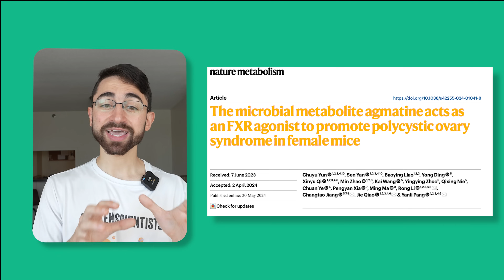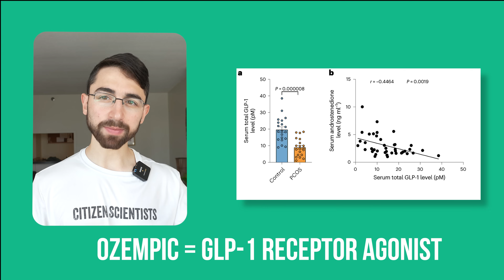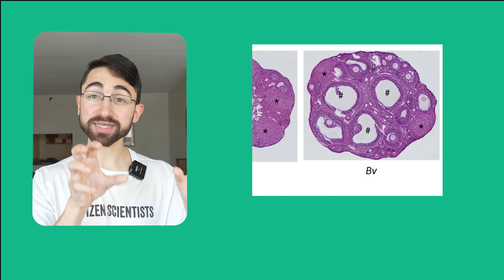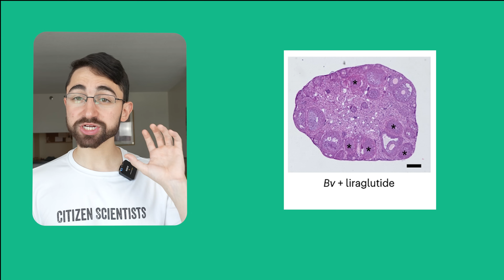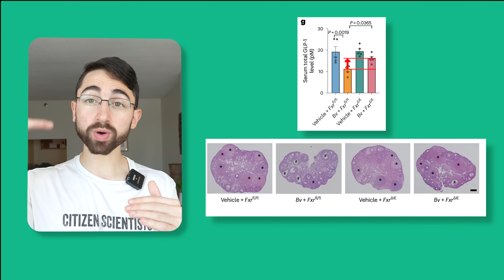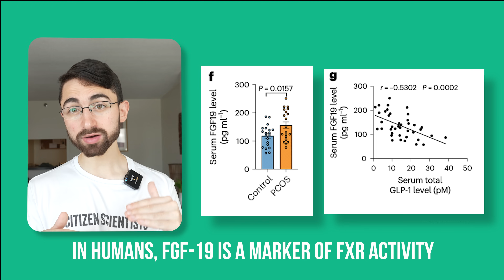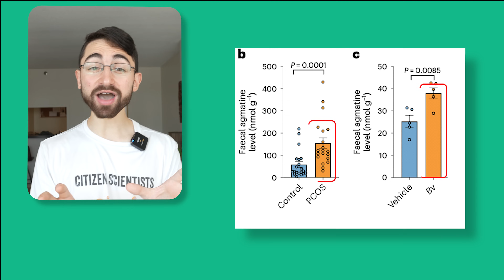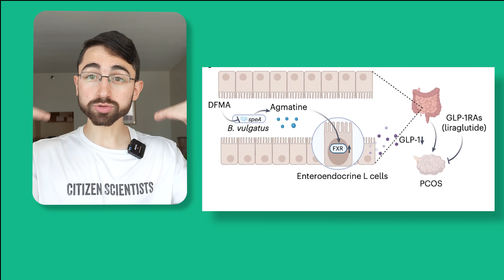Could Ozempic Help Solve PCOS?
Chapters
0:00 – New Paper
1:09 – PCOS, The Puzzle
1:36 – The Hormone, GLP-1
2:30 – The Bug, B. Vulgatus
3:56 – The Receptor, FXR
5:40 – The Metabolite, Agmatine
6:37 – Disease modification?

-- NOTE: I am NOT paid to explicitly promote their product, NOR given profits on sales, NOR otherwise incentivized to try to exploit you for my own gain. No, this is a different!